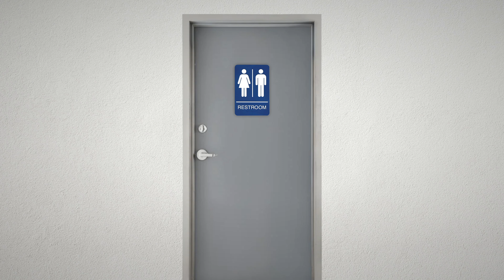I'm number 1!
Some people say I have a smelly opinion about myself.